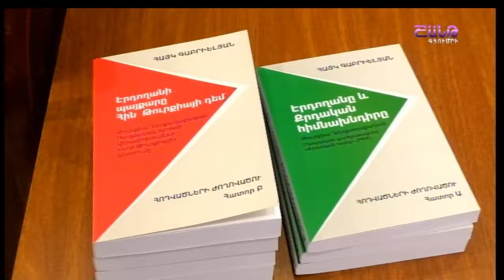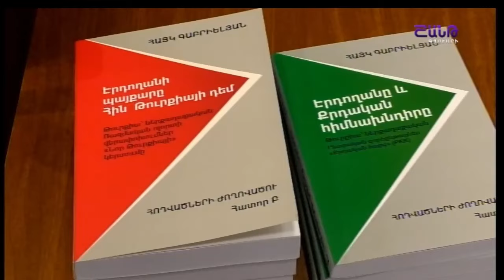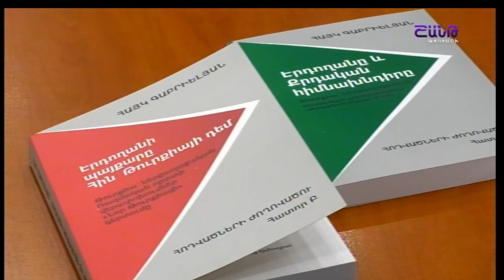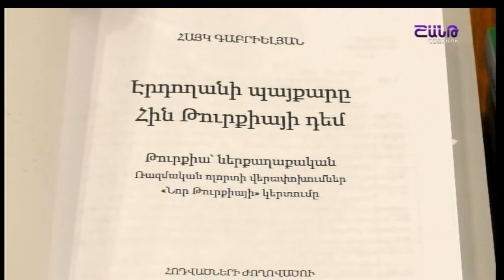ՇԱՆԹ ԳՅՈՒՄՐԻ ՀՈՐԻԶՈՆ 2024 04 22